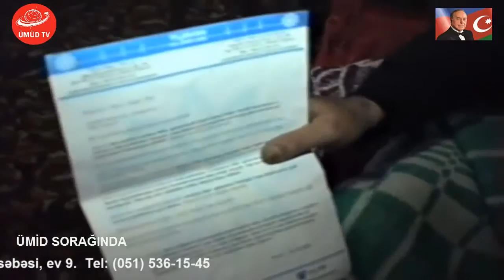YARDIM İSTƏYƏNƏ YARDIM EDƏK - ÜMİD SORAĞINDA ÜMÜD TV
KANALIMIZA ABUNƏ OLMAĞI UNUTMAYIN, ÜMÜD TV SİZİN KANAL !
ÜMİD SORAĞINDA OLANLARA ÜMİD VERƏK, YARDIM EDƏK Kİ, ALLAH DA BİZDƏN RAZI QALSIN.